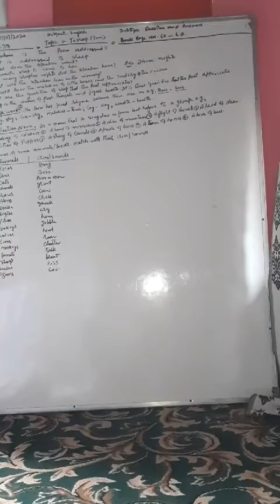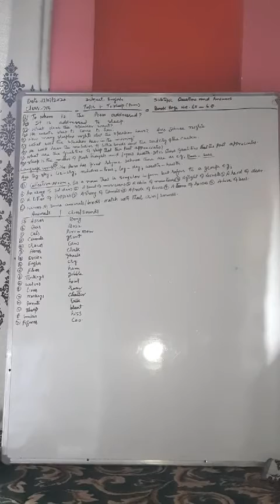Class 7th Subject English Topic To Sleep (Poem)